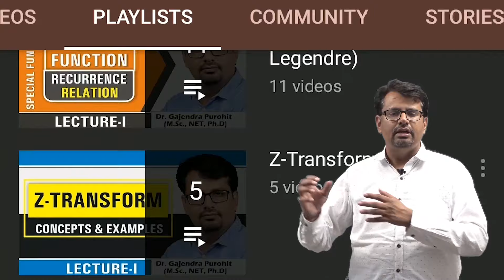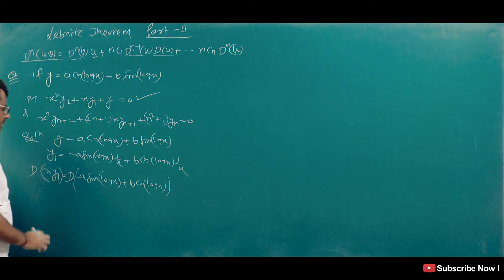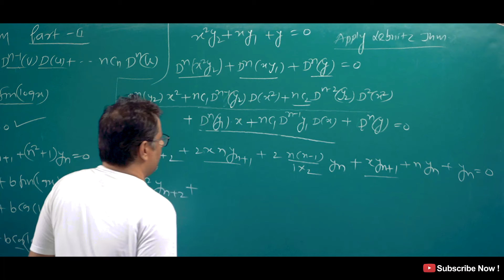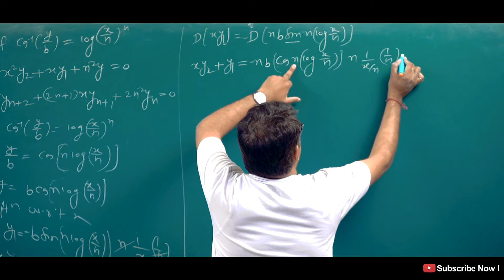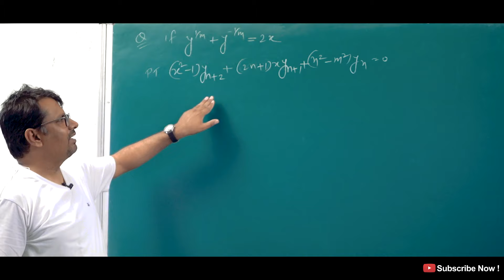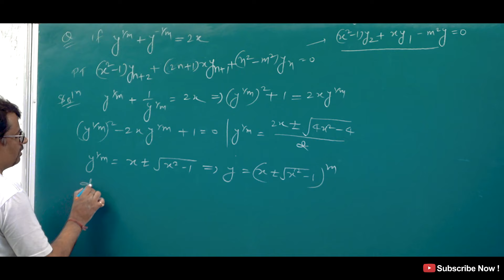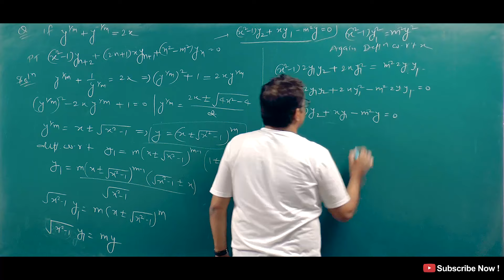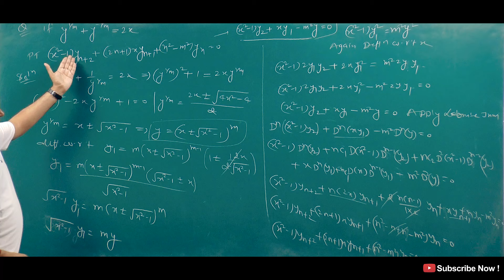Leibnitz Theorem | Successive Differentiation | nth Derivative | Part-II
This video lecture of Leibnitz Theorem | Successive Differentiation | nth Derivative Proof Part-II | Problems  & Concepts  by GP Sir  will help Engineering and Basic Science students to understand following topic of Mathematics:
1. What is Leibnitz Theorem for Successive Differentiation & How to Find nth Derivative by Leibnitz Theorem ?
2. How to Solve Example Based on nth order derivative by Leibnitz Theorem?
3. Successive Differentiation is part of Differential Calculus
4. Concepts and example based on nth derivative by Leibnitz Theorem.
5. nth Order Derivative Question Proof By Leibnitz Theorem
6. Concepts of Leibnitz Theorem and its Examples

Find Online Engineering Math 2019 Online Solutions Of Leibnitz Theorem | Successive Differentiation | nth Derivative Proof | Problems  & Concepts  by GP Sir (Gajendra Purohit)

Time Stamp
0:00 - An introduction
1:36 - Leibnitz Theorem
2:14 - Q1.
7:39 - Q2.
14:17 - Q3.
22:37 - Conclusion of video
22:57 - Detailed about old videos

Dr.Gajendra Purohit